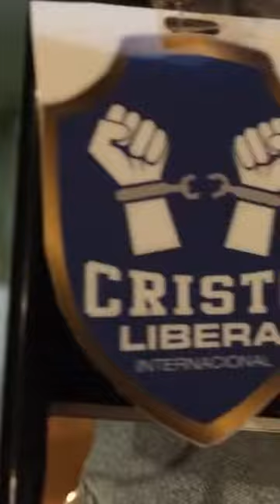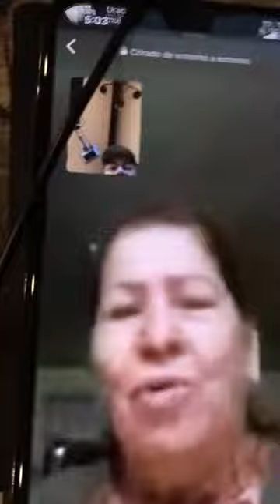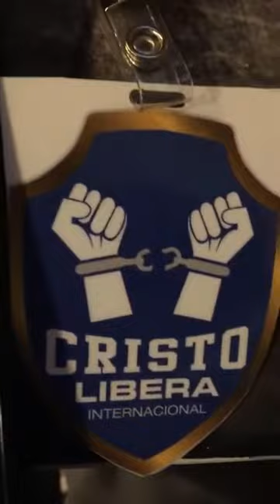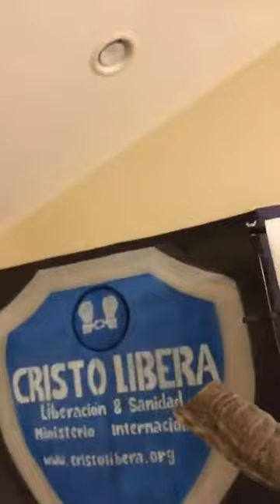Esta Liberacion En Costa Rica Fue De Mucha Enseñanza 10